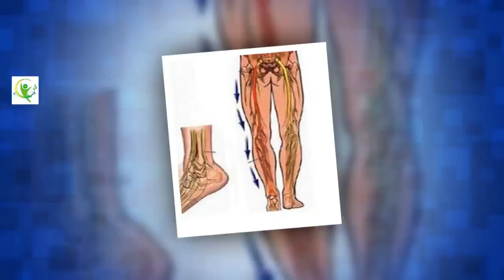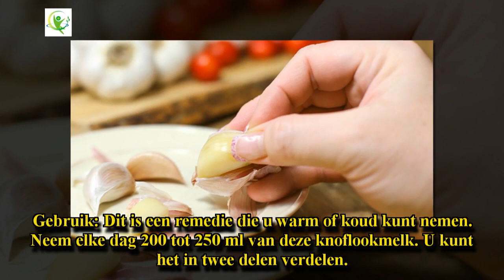1 eetlepel deactiveert heupzenuwpijn in een recordtijd!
Een van de zenuwen die een grotere extensie heeft en zich in ons lichaam bevindt, is de heupzenuw. Het strekt zich uit van de lumbale zone, door de benen en eindigt in de punt van de voet. De bewegingen met onze ledematen worden door deze zenuw gestuurd.

Dit maakt het een van de belangrijkste zenuwen in het menselijk lichaam. Wanneer iets het beïnvloedt, veroorzaakt het een brandend en tintelend gevoel samen met een scherpe pijn.

Wanneer de pijn langer aanhoudt en u deze niet behandelt, ku